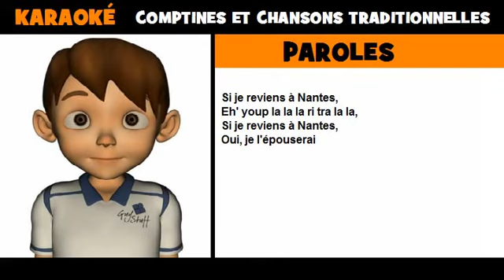Paroles de comptine = Dans les prisons de Nantes